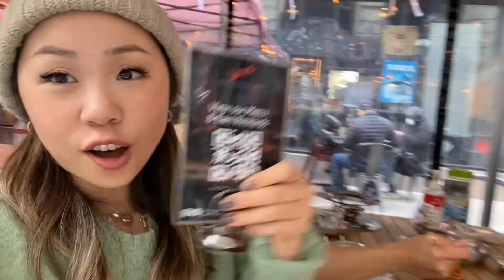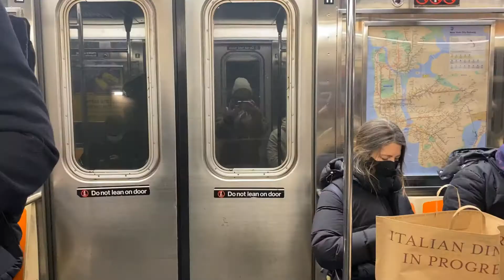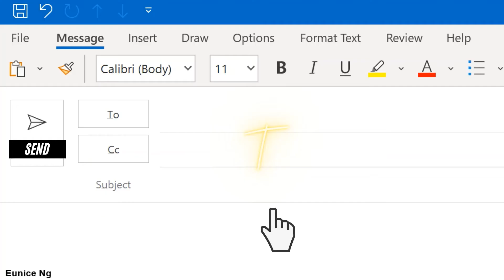👪LIFE IN NYC VLOG #4: American Museum of Natural History, Infamous Levain Cookies & Veselka Pierogis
Saturday calls for FAMILY DAY! Follow us as we roam around the city starting with some delicious Korean food at LOVE KOREAN BBQ, exploring the American Museum of Natural History filled with dinosaurs, skeletons, (oh my!), then ending the night with traditional Ukrainian food at Veselka and finally trying the INFAMOUS Levaine cookies!

Www is a thing by DJ Quads